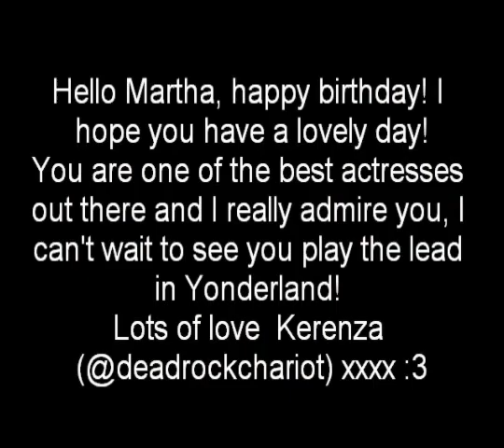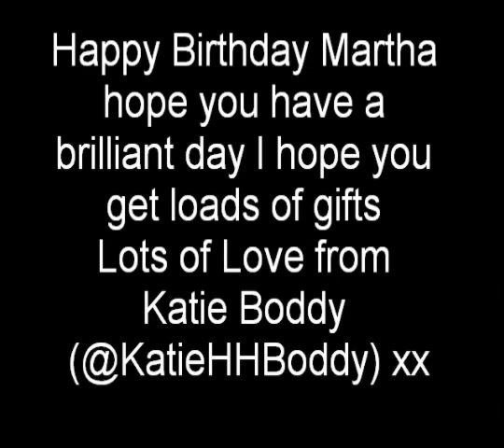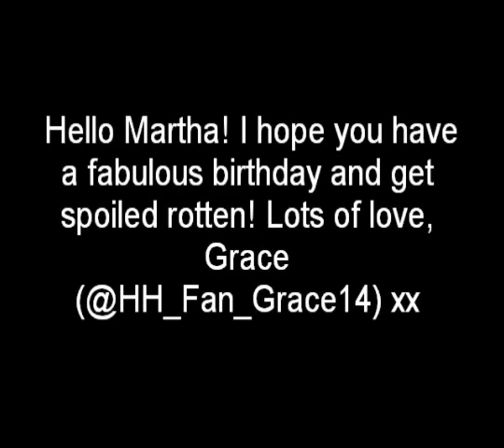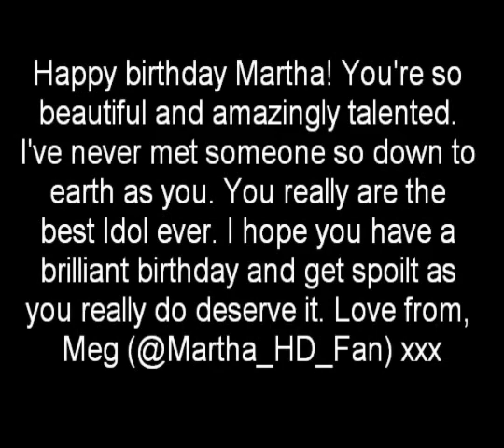Happy Birthday Martha Howe-Douglas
Birthday messages for Martha from Twitter , Tumblr and fanfiction :) x